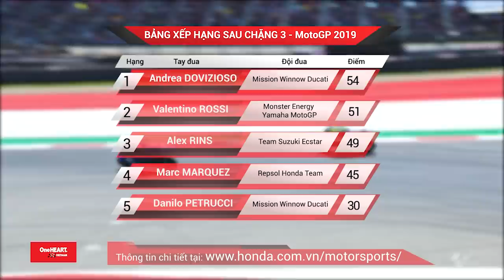[MotoGP 2019] Chặng 3 tại Circuit of Americas - Mỹ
Tổng chiều dài đường đua: Circuits of America
Số vòng đua: 20 vòng
Ngày đua: 15/04/2019
🔥 Chặng 04, sẽ diễn ra vào lúc 19:00 (giờ VN), ngày 05/05/2019 tại trường đua Circuito de Jerez – Tây Ban Nha. Các fan tốc độ có thể theo dõi diễn biến chặng đua qua Tường thuật trực tiếp trên kênh Fox Sports với phần bình luận bằng tiếng Việt do Honda Việt Nam tài trợ.